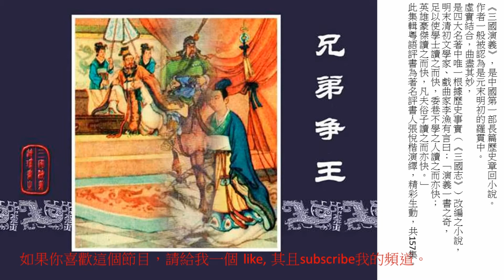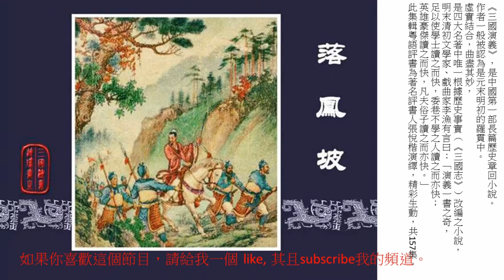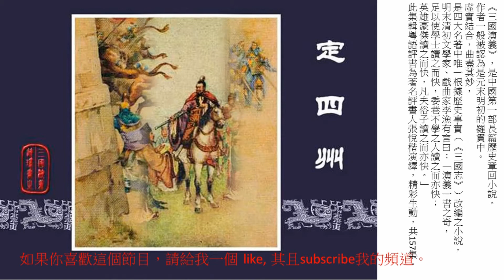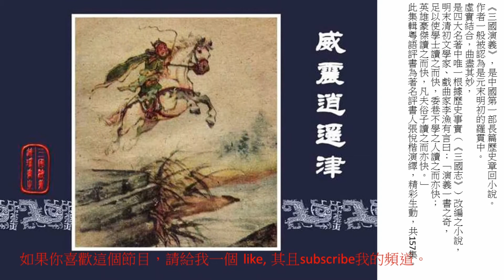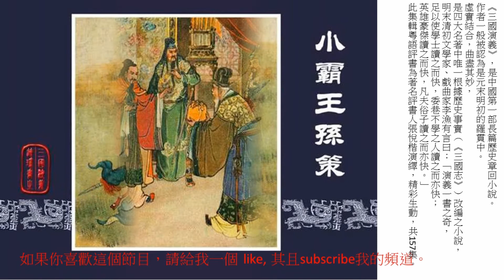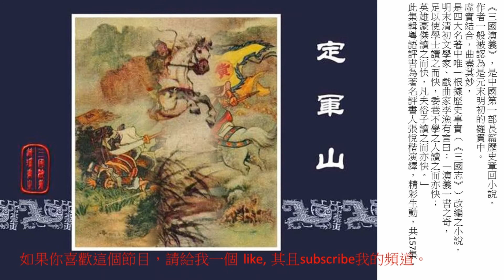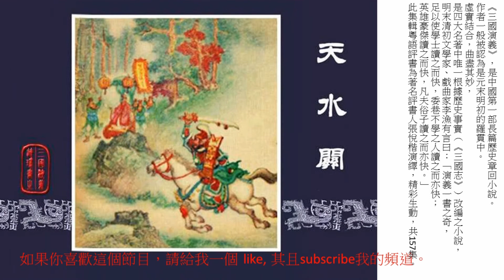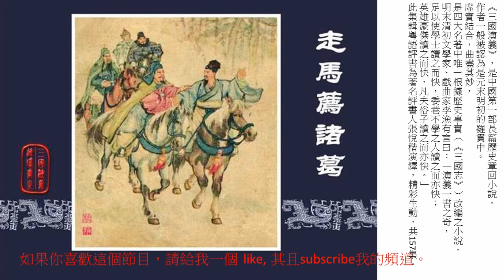張悅楷主講 粵語講古 粵語評書 三國演義 113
三國中的人物更是眾多，按《中國歷史掌故發現》一書，《三國演義》一共寫下1191名人物，當中武將436人，文官451人，東漢、三國、西晉的皇族、后、妃、宦官等128人，黃巾起義者、鮮卑、烏桓、羌、山越、南蠻等67人，其他各色人物109人。書中有60多名女子，多為有姓無名或無姓無名者，有姓有名只有蔡琰、曹娥、李春香3人，無姓有名只有貂蟬1人。而劉關張、五虎將、臥龍鳳雛、曹操孫權劉備等均已成為中國文化的象徵。

在本輯粵語評書中，由著名粵語講古大師張悅楷演繹，真實而生動。希望大家欣賞之餘對中國文化多一分認識。